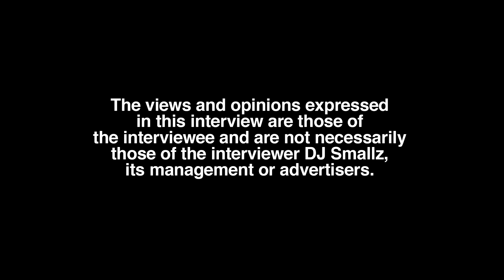Destinee Lynn on Kia Boys, Hit and Run By Them In Milwaukee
Part 3

Milwaukee, WI born/raised/residing recording artist, Destinee Lynn, sits down with DJ Smallz and reflects on her hometown, opening up about her past. This interview was filmed on 7/26/22.